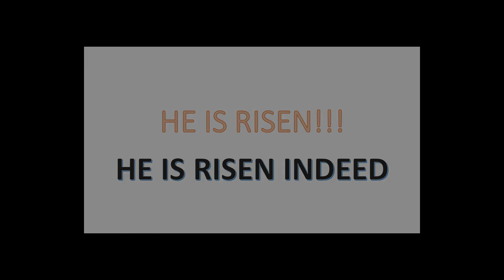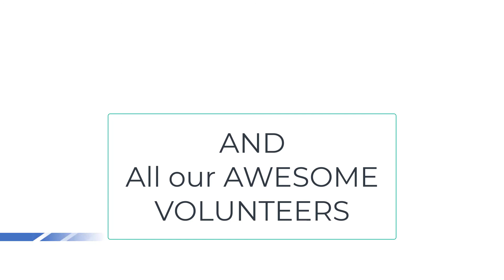Egg Hunt Project Final2021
Annual Easter Egg Hunt at New Covanent Church He has Risen indeed Celebrating Jesus Salvation with the young